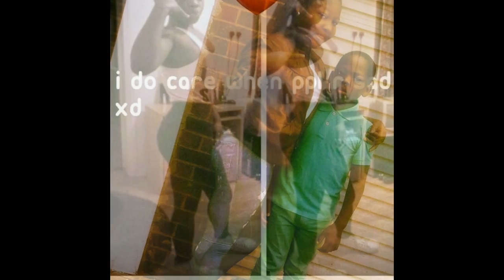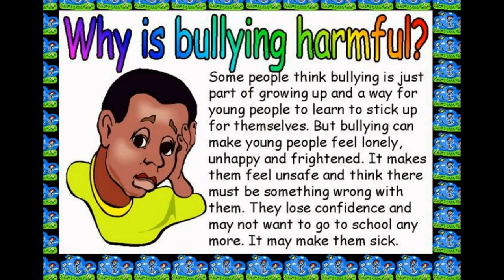i love sarah bonnell school